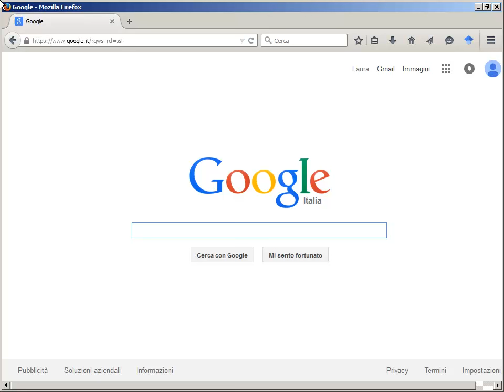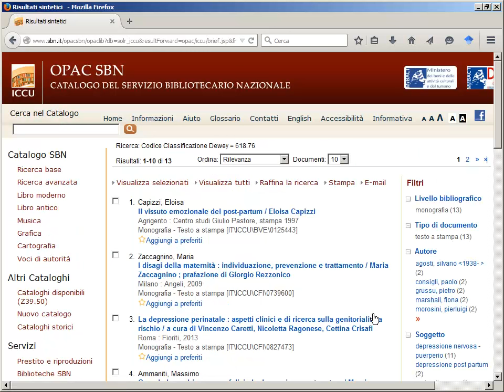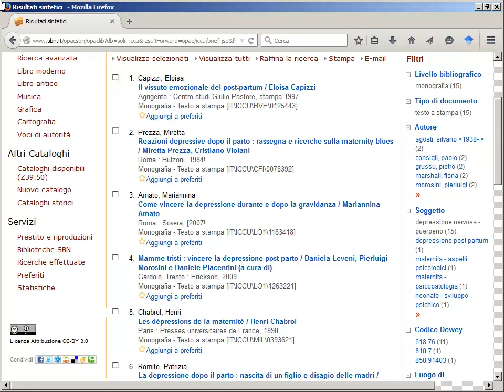Ricerca per argomento. SBN.